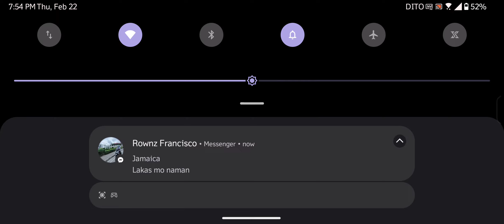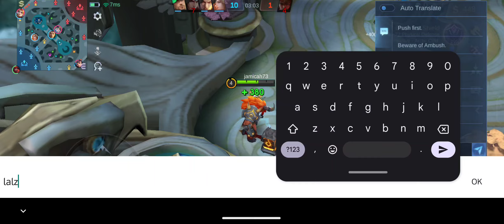INVITE AKO NG KAIBIGAN LAKAS MAKA LANCELOT